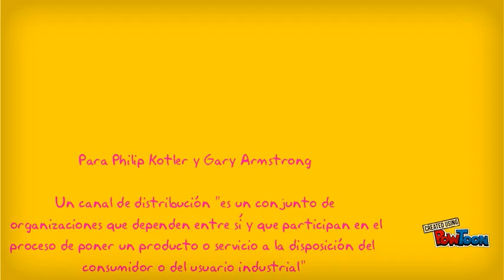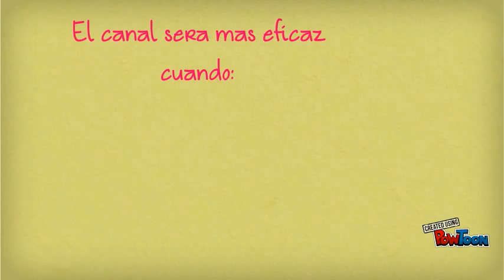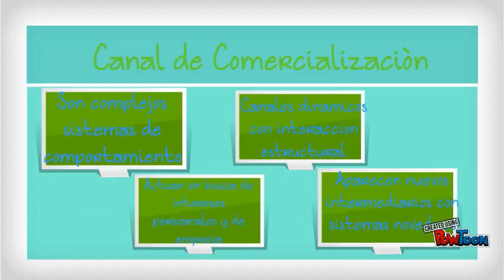Canales de distribucion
Canales-- Created using PowToon -- Free sign up -- Create animated videos and animated presentations for free.  PowToon is a free tool that allows you to develop cool animated clips and animated presentations for your website, office meeting, sales pitch, nonprofit fundraiser, product launch, video resume, or anything else you could use an animated explainer video. PowToon's animation templates help you create animated presentations and animated explainer videos from scratch.  Anyone can produce awesome animations quickly with PowToon, without the cost or hassle other professional animation services require.